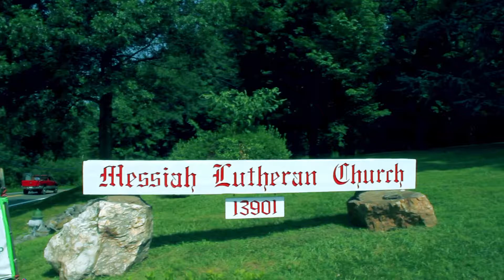Dec 10, 2017 Sermon "Prepare!"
Pastor R. Burk Hill at Messiah Lutheran Church, Germantown, MD.